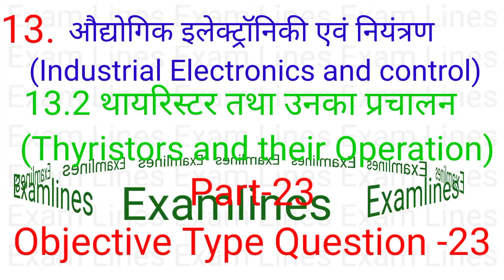13.2 थायरिस्टर तथा उनका प्रचालन general knowledge Part-23 Youtube examlines,electrical,#23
13.2 थायरिस्टर तथा उनका प्रचालन general knowledge Part-23 Youtube examlines,electrical,#23

13.2 थायरिस्टर तथा उनका प्रचालन general knowledge Part-16 Youtube examlines,electrical,#16

13.2 थायरिस्टर तथा उनका प्रचालन general knowledge Part-12 Youtube examlines,electrical,#12
13.2 थायरिस्टर तथा उनका प्रचालन general knowledge Part-9Youtube examlines,electrical,#6,#9
13.2 थायरिस्टर तथा उनका प्रचालन general knowledge Part-8Youtube examlines,electrical,#9,#8

13.2 थायरिस्टर तथा उनका प्रचालन general knowledge Part-5Youtube examlines,electrical,#9,#5

13.2 थायरिस्टर तथा उनका प्रचालन general knowledge Part-2Youtube examlines,electrical,#7,#2

13.2 थायरिस्टर तथा उनका प्रचालन general knowledge Part-1Youtube examlines,#3,#4,#5,#6,#7,#2

13.1 परिचय(Introduction )Part-1Youtube examlines,#3,#4,#5,#6,#7

12.11 डिस्पले युक्तियाँ, इन्कोडर्स,कोडर्स तथा मल्टीप्लैक्सर्स, डिमल्टीप्लैक्सर्स Youtube #3,
12.4 फ्लिप-फ्लॉप(Flip-Flops) general knowledge Part-1Youtube examlines,#3,#4,#5,#6,#7

12.2 लॉजिक परिपथ तथा लॉजिक परिवार
    (Logic Circuit and Logic Family)

12.2 लॉजिक परिपथ तथा लॉजिक परिवार
(Logic Circuit and Logic Family)Part-1Youtube examlines,#3,#4,#5,#6,#7,#2,#8, #1

9.9 विद्युत ऊर्जा के उत्पादन में नवीनतम विकास general knowledge Part-1Youtube examlines,#6

9.7 शक्ति संयंत्र का संयुक्त संचालन Part-1Youtube examlines,#3,#4,#5,#6,#7,#2,#8,#9,#12,#11

9.6 गैस टरबाइन शक्ति संयंत्र Electrical Engineering Part-1Youtube examlines,#3,#4,#5,#6,#7

9.5 डीजल इंजन शक्ति संयंत्र Part-1Youtube examlines,#3,#4,#5,#6,#7,#9,#1,#2
वैद्युत अभियांत्रिकी Objective Type प्रश्नों का संग्रह  Part- 1 लगभग सभी प्रश्नों का संग्रह इसमें शामिल है जो छात्रों के IQ level को बढ़ा देगा l
इसमें objective type Question कई Part में विभाजित करके वीडियो के माध्यम से याद कराने का प्रयास किया गया हैl छात्रों से अनुरोध है की वे लोग इन वीडियो को part by part बार - बार देख कर याद कर लें l
जिससे उन्हें इसके बारे में पूरी जानकारी हो जाये और इससे सम्बंधित किसी भी प्रश्न का उत्तर आसानी से दे सकेंl

धन्यवाद
"Exam Lines"